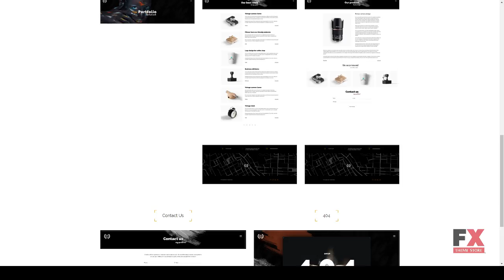Creative Studio Bryan Chase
ThemeForest Files Included Layered PSD, HTML Files, CSS Files, JS Files, PSD

 Columns 4+

 Layout Responsive

 Tags agency, bootstrap, clean, creative, dark, designer, jquery, landing, landing page, minimal, modern, one page, personal, portfolio, responsive